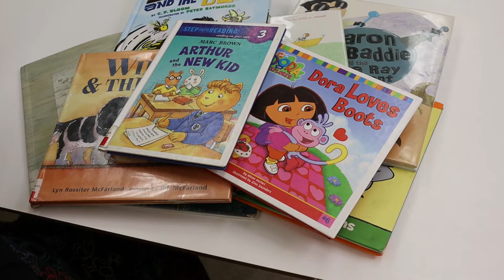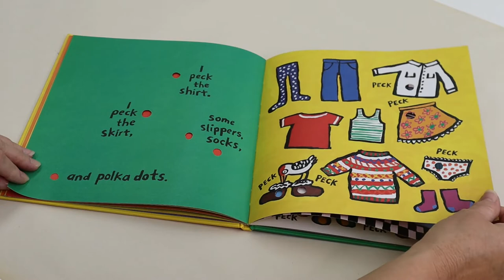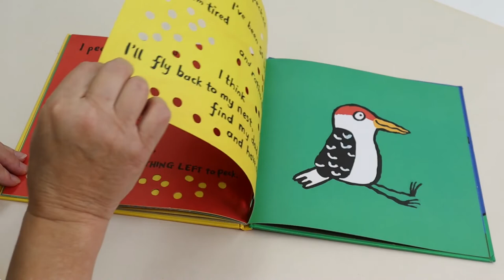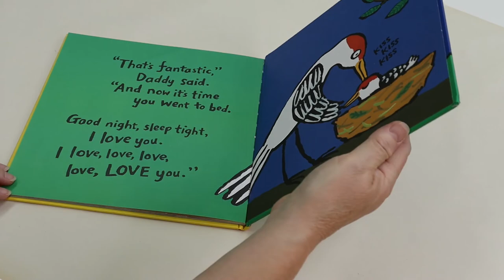Peck, Peck, Peck by Lucy Cousins.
Read with us! Today we're reading Peck, Peck, Peck by Lucy Cousins. Publisher: Somerville, Massachusetts : Candlewick Press, 2013.